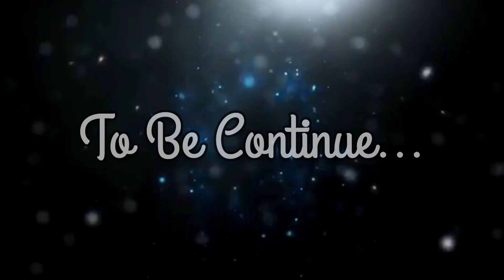SNEAK PEEK From The BLACK-LIST | Trending Teaser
A teaser of what to expect in the movie.
Full with Actions, suspense and crime